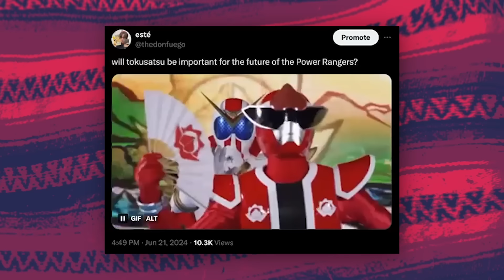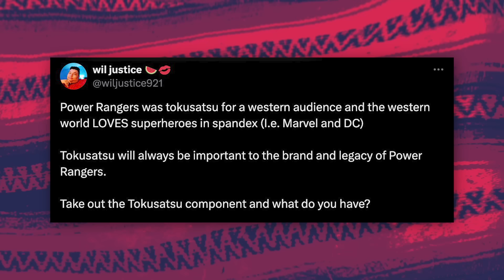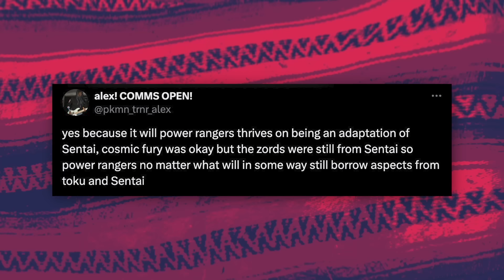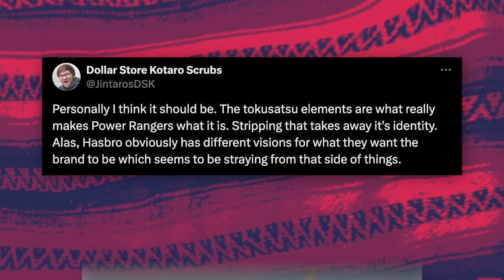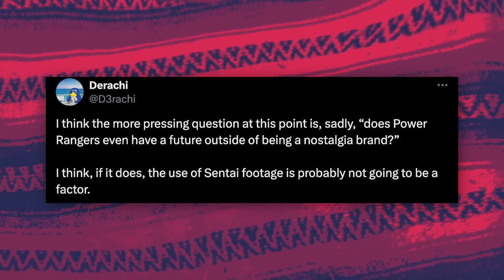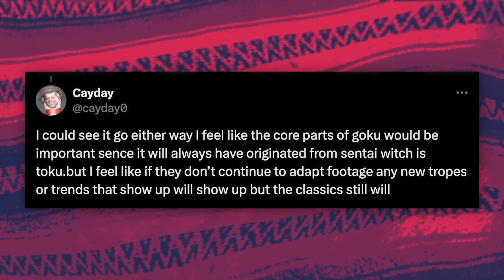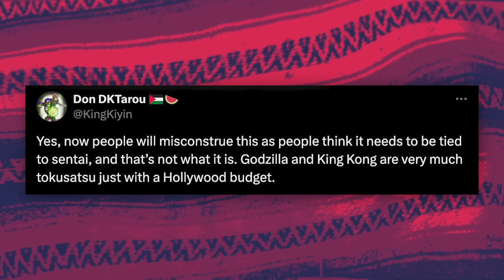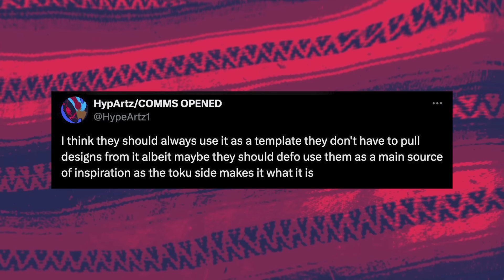Goodbye Tokusatsu: Should Power Rangers Change?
Be sure to check out "History of Ultra Q" next week, October 20th, on the Marcosatsu channel!

LET'S HEAD FOR 1,500 LIKES!

Power Rangers is an interesting series. And not just for the fact that it has been going for over 30 years, but it’s the genre it’s under. Tokusatsu is the genre that involves heavy practical effects in a live action format, being very popular over in Japan, originating as theater back in the early 1900s, and after decades being inspired by the likes of King Kong, the 50s and after bought Godzilla, Ultraman, Kamen Rider, Spider-Man (surpringly) and of course Super Sentai, which Power Rangers adapts footage from to make its show in the USA, starting in 1993 with Mighty Morphin Power Rangers and beyond, the show has gone from a show to being in video games, Hollywood blockbusters, and video games. And despite the Americanization of the show, it still has its Sentai roots felt with each season, but through the years, less and less footage would be used, where in the latest Power Rangers seasons, there could be episodes that features a minute of Sentai footage. And now that apparently the main show has ended with Cosmic Fury, a series that split American made suits with Japanese zord footage, what comes in the future will not be using the latest and great Sentai series as their bases, they are reinventing the wheel.